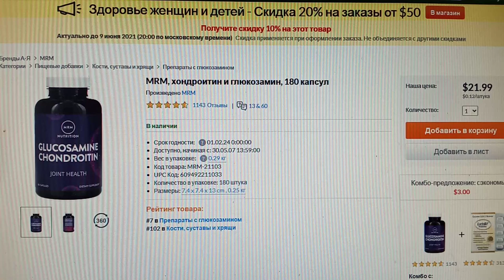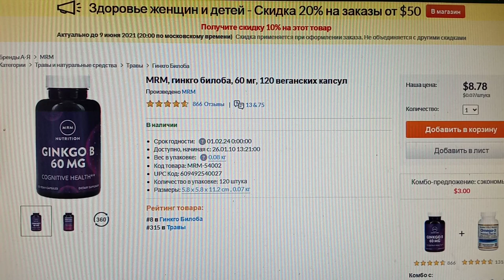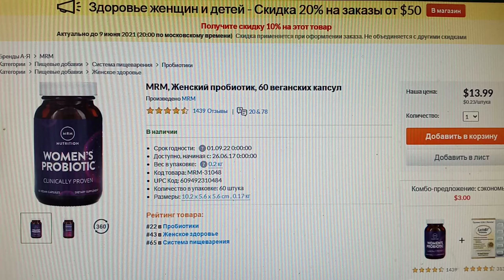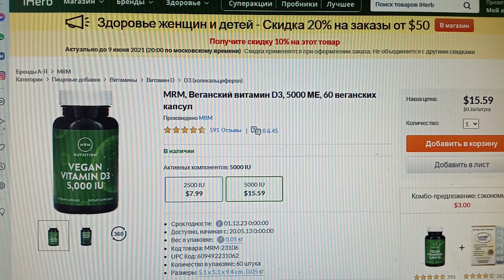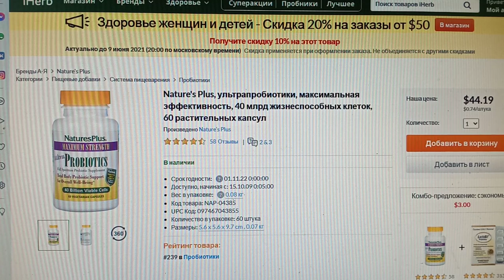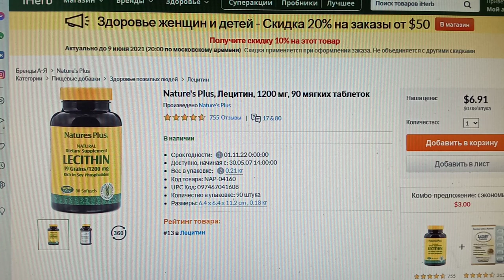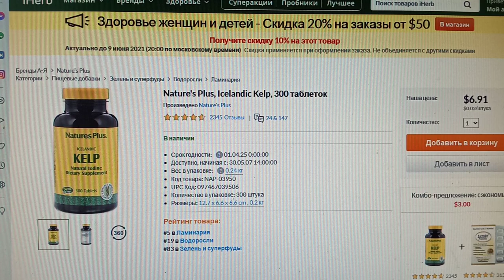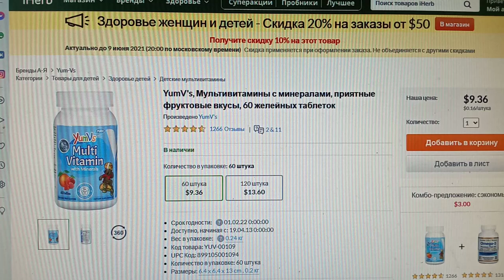iHerb.Скрытые скидки с 26 мая по 9 июня 2021 г. с рекомендациями врача и фармацевта.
iHerb. Скрытые скидки с 26 мая по 9 июня 2021 г. с рекомендациями врача и фармацевта. HIDDEN DISCOUNTS ( 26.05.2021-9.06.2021). Doctor's /pharmacist's recommendations.

Реферальный КОД AFY0142 даёт  дополнительную скидку к скрытым (секретным) скидкам, перечисленным ниже.

СУПЕРПРЕДЛОЖЕНИЯ:
РЕКОМЕНДАЦИИ ФАРМАЦЕВТА НИЖЕ:
(PHARMACIST'S RECOMMENDATIONS BELOW):
а) Масло антарктического криля RIMFROST с астаксантином, натуральный клубнично-лимонный вкус, 500 мг
б) Oslomega, рыбий жир с омега-3 для детей, натуральный клубничный вкус, 60 капсул из рыбьего желатина

РЕКОМЕНДАЦИИ ФАРМАЦЕВТА НИЖЕ:
(PHARMACIST'S RECOMMENDATIONS BELOW):

РЕКОМЕНДАЦИИ ДОКТОРА НИЖЕ:
(DOCTOR'S RECOMMENDATIONS BELOW:)
в) Смешанные токоферолы и токотриенолы с жирорастворимым витамином С и липоевой кислотой
РЕКОМЕНДАЦИИ ФАРМАЦЕВТА НИЖЕ:
(PHARMACIST'S RECOMMENDATIONS BELOW):

РЕКОМЕНДАЦИИ ДОКТОРА НИЖЕ:
(DOCTOR'S RECOMMENDATIONS BELOW:)
РЕКОМЕНДАЦИИ ФАРМАЦЕВТА НИЖЕ:
(PHARMACIST'S RECOMMENDATIONS BELOW):
ё) Источник жизни, Жевательные таблетки для детей со вкусом тропических ягод
ж) Пастилки с цинком для детей в форме животных с натуральным вкусом мандарина
з) Жевательные таблетки для детей с кальцием со вкусом ванильного мороженого

ПРОДОЛЖЕНИЕ СПИСКА СКИДОК И РЕКОМЕНДАЦИЙ СПЕЦИАЛИСТОВ НИЖЕ В КОММЕНТАРИЯХ.